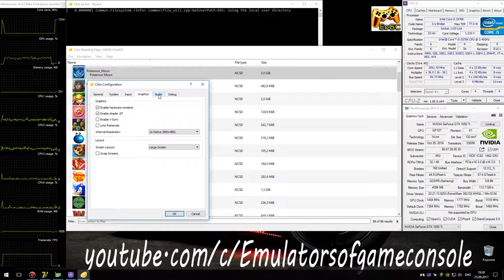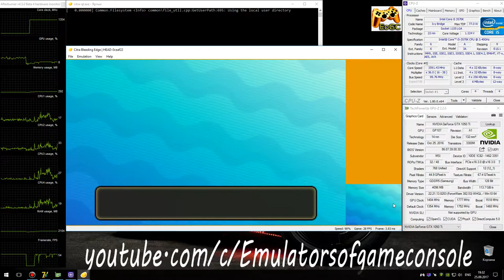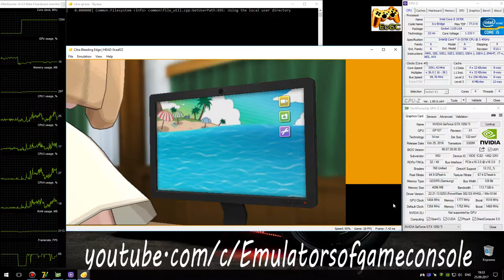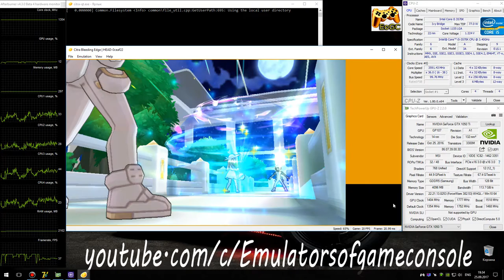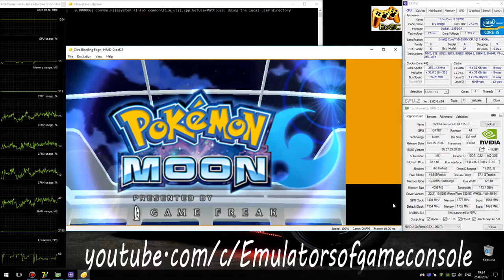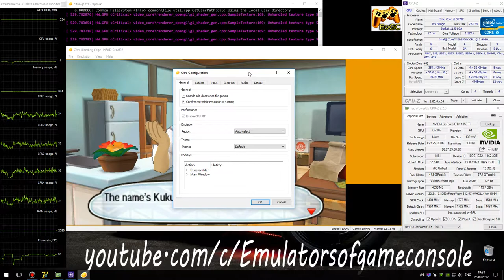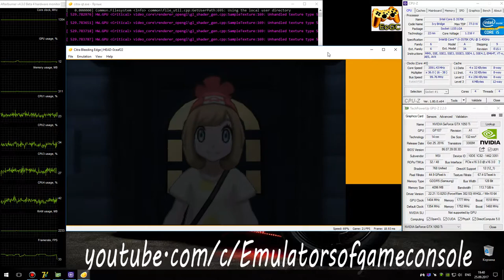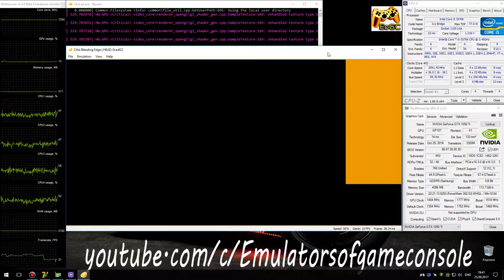Citra 3DS Emulator - Pokemon Moon (2016). Ingame. Bleeding Edge #2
Display two screens at once, it's very cool!
My Spec:
Pokemon Moon (3DS)
Status: Playable / Ingame
Realtime Footage
Покемоны на 3DS :D
В целом все работает, но производительность местами низковата.
Ждем обновлений :)